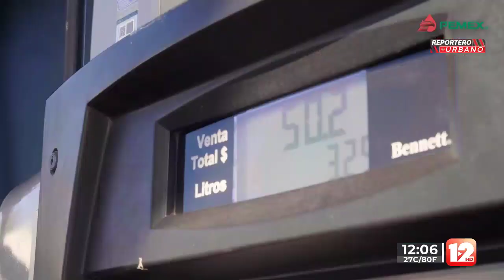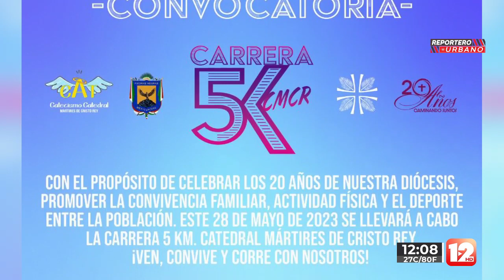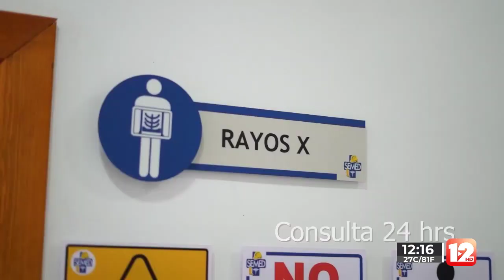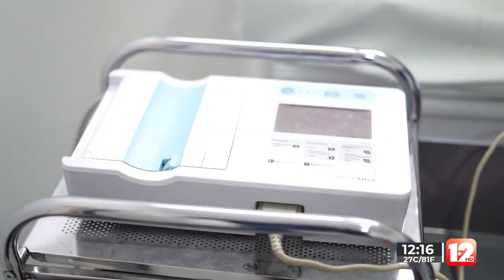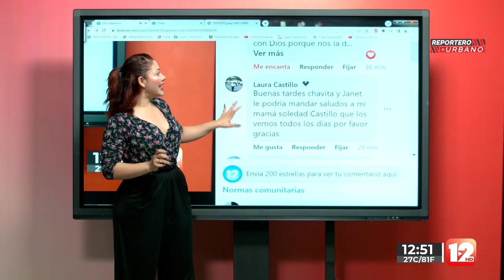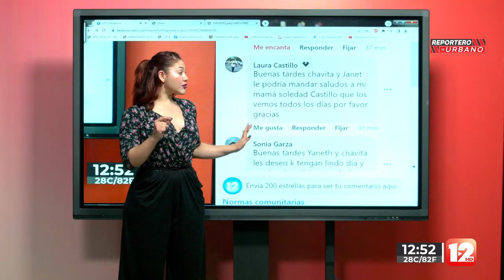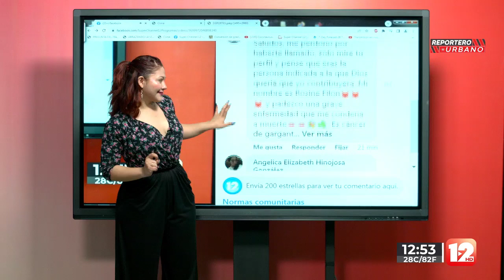REPORTERO URBANO │4 DE MAYO DEL 2023